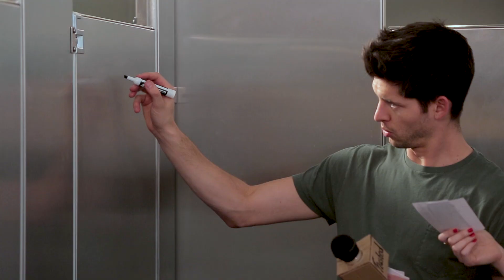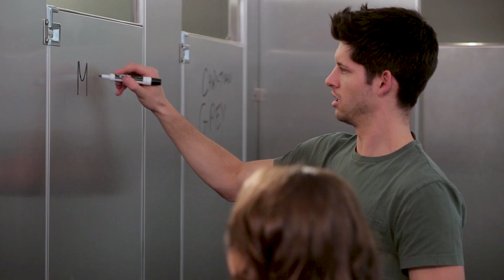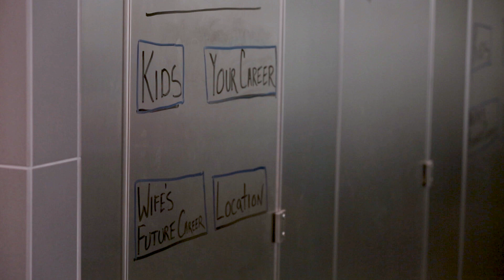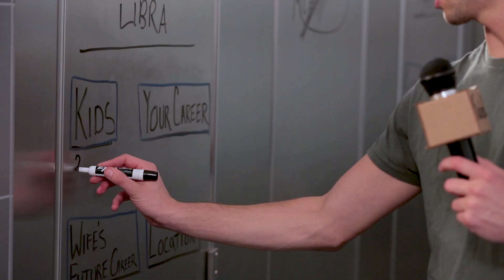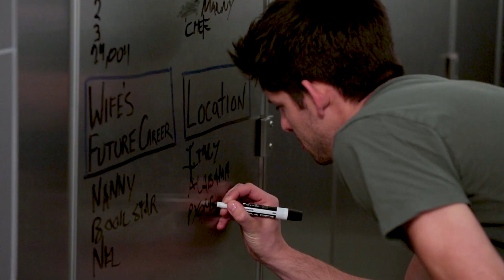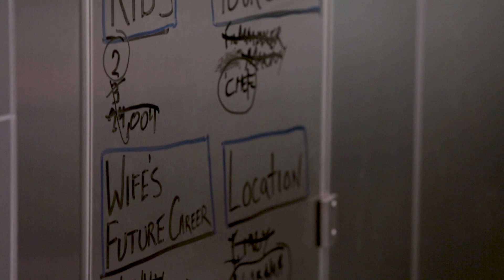MEREDITH FOSTER FINDS A BOYFRIEND IN A BATHROOM? | Flushed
Meredith Foster takes part in a dating show in the boys bathroom, hosted by Hunter March. Three guys compete in the stalls to win her affection...the loser gets flushed! Will she find love?

→ follow AwesomenessTV! ←